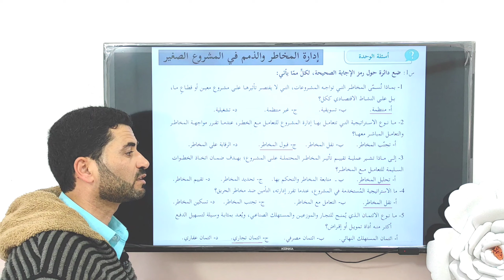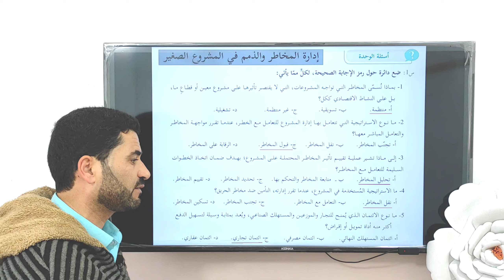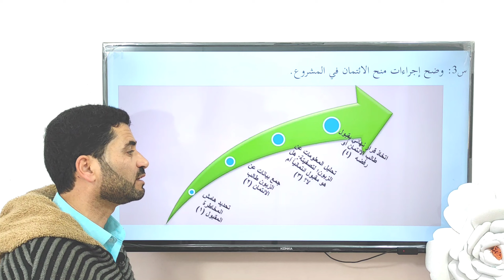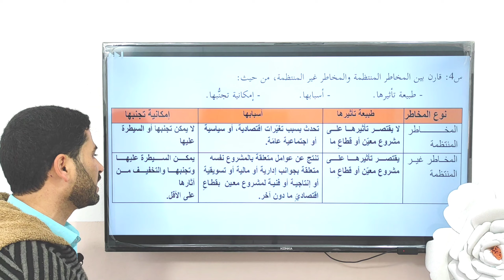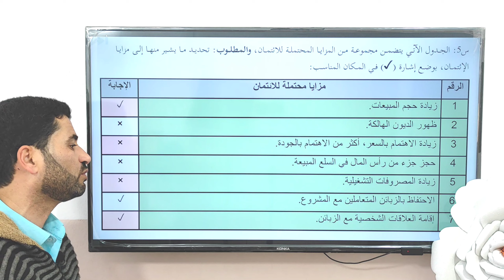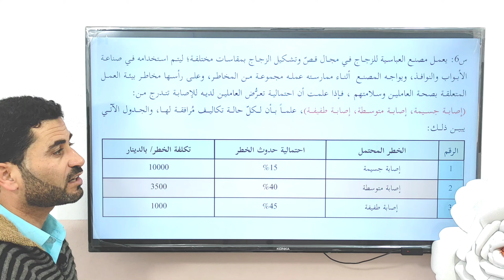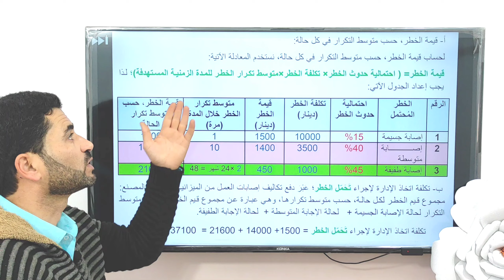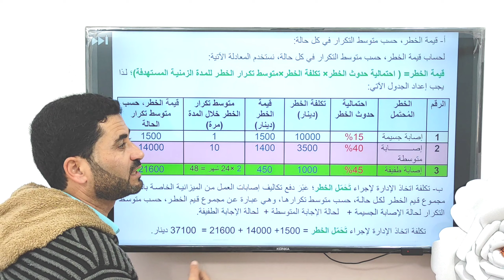إجابة أسئلة الوحدة الثالثة إدارة المخاطر والذمم في المشروع الصغير - مادة المشاريع الصغيرة 12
شرح مادة المشاريع الصغيرة لطلبة الصف الثاني عشر فرع الريادة والأعمال
أ. حسان فرج الله